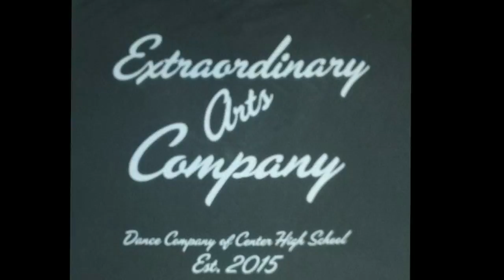california voices Emmy